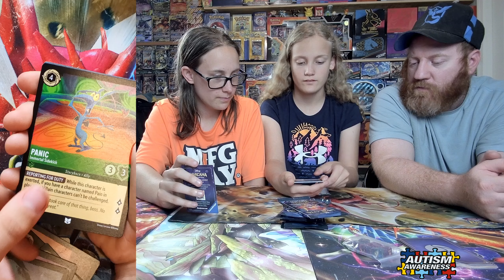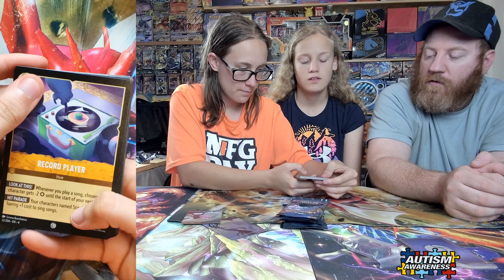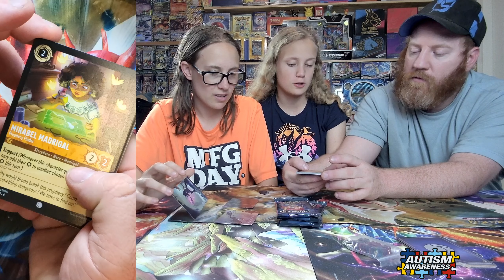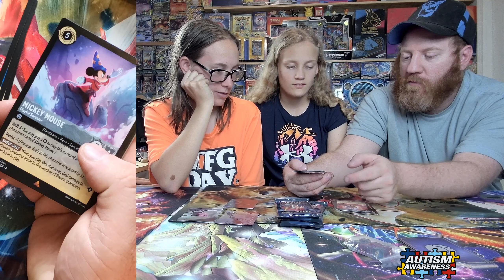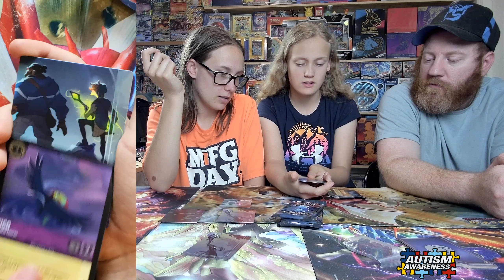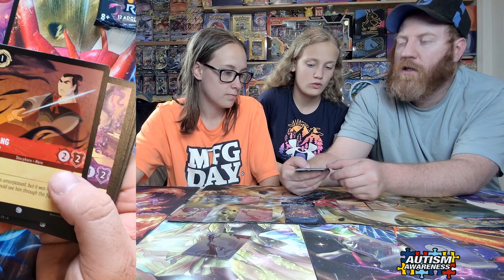Disney Lorcana Ursula's Return Illumineer's Trove Box Openings!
Disney Lorcana Ursula's Return Trove Box Openings!

Opening up Disney Lorcana The First Chapter Cards!

Ryleigh has ADHD and Autism. Hoping this channel will one day bring more awareness.

A good charity for Autism. Autism Speaks.    @AutismSpeaks  Every bit helps. Thank you!